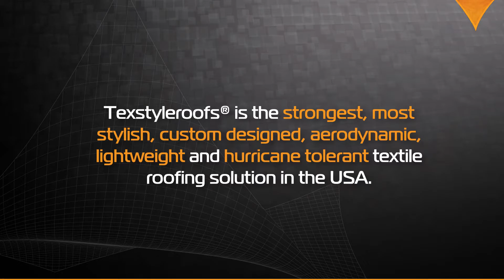Poolside area patio shading cover – Inlet Harbor Rd, Ponce Inlet, Florida v3b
3D case study Shade sail structure - Patio area swimmingpool. Tensile lightweight textile membrane system.